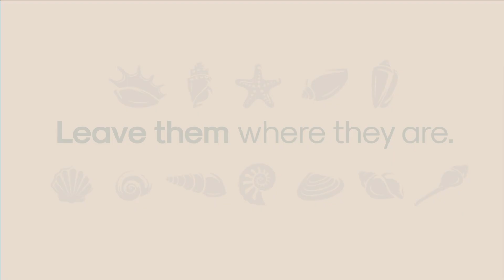Seguridad Preventiva. Robos en Playas